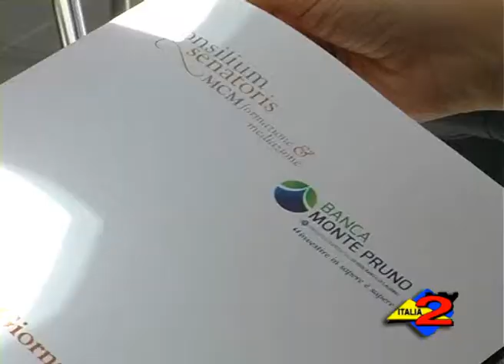Sant'Arsenio (SA): interviste al Convegno del Consilium Senatoris "L'Urbanistica".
Sant'Arsenio (SA): interviste realizzate da Giovanna Quagliano al Convegno del Consilium Senatoris "L'Urbanistica". 22/06/2013.